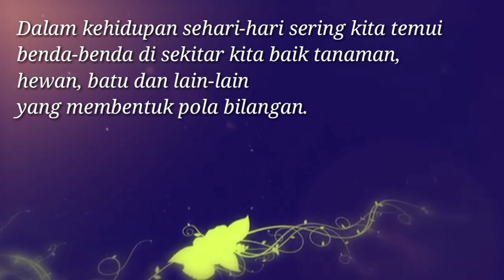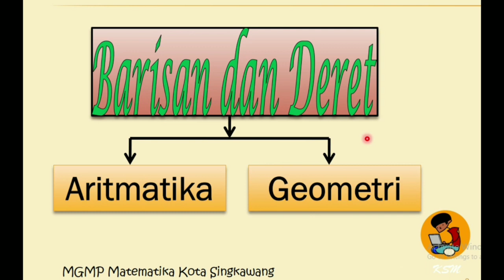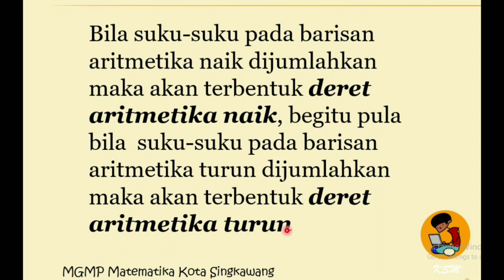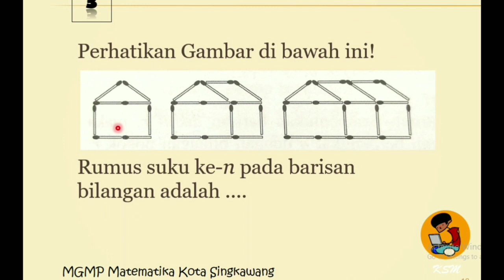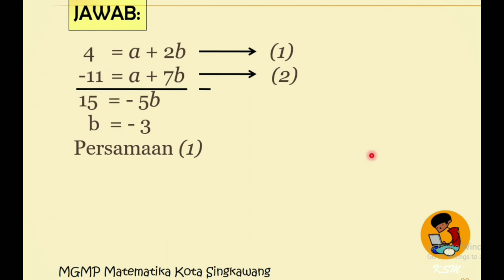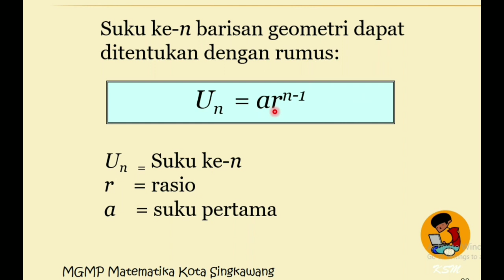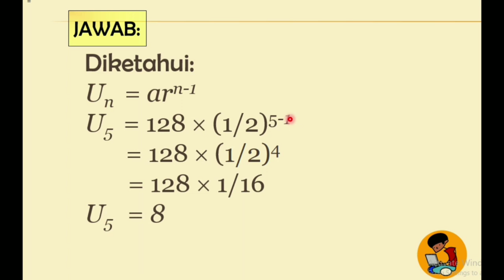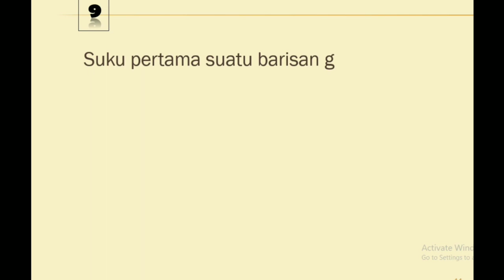Video Pembelajaran Pola Bilangan Kelas 8 SMP/MTs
Bahan Ajar Video Pembelajaran
Mata Pelajaran Matematika
Materi Pola Bilangan
Kelas VIII Semester 1
KD. 3.1 dan 4.1
By. Ria Nofaliana